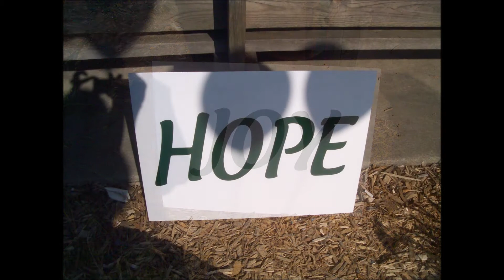Thankful not satisfied